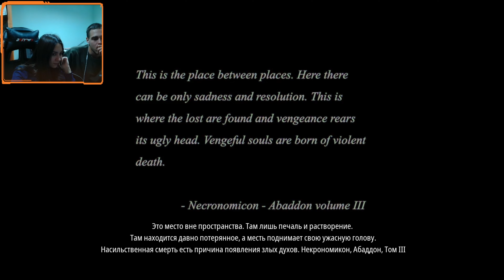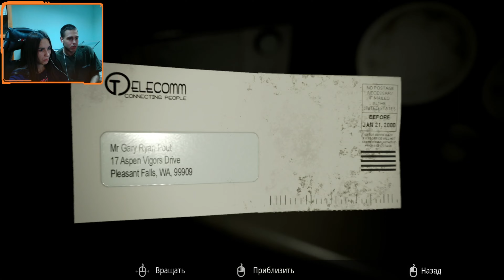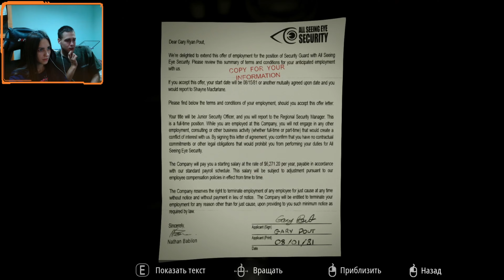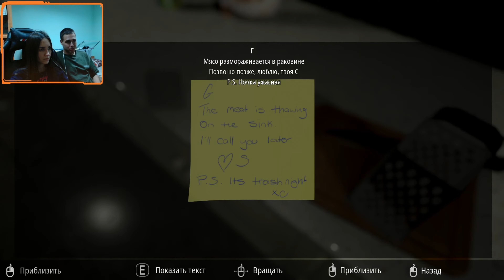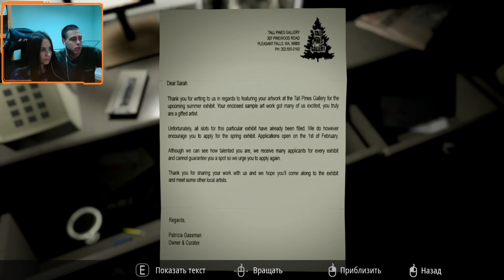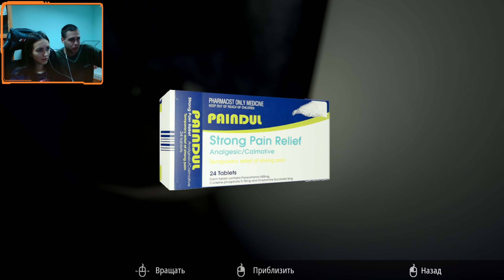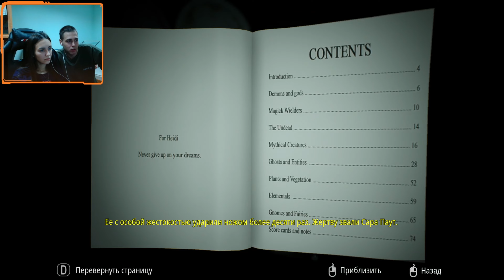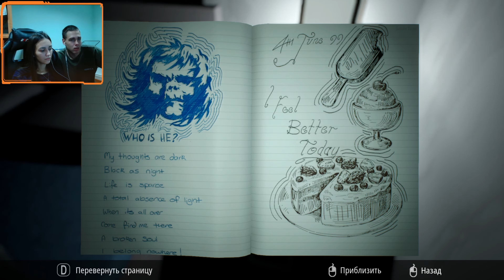СТРАШНО, ВЫРУБАЙ ► Infliction #1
Характеристики моего PC:
 Видеокарта: GTX 1650 GAMING X 4G nVIDIA GeForce GTX 1650
 Процессор: AMD RYZEN 7 2700 AM4
 Материнская плата: ASRock B450M-HDV R4.0
 Оперативная память: DDR4 16Gb
 Жесткий диск: SSD Kingstom Original-ll 480 Gb
 Блок питания: 500 W FSP Q-DION QD500
 Вентилятор: DeepColl GAMMAX 400 BLUE BASIC
 Операционная система: Microsoft Windows 10 Pro
 Мышь: A4Tech Bloody AL9 Blazing Black
 Клавиатура: MSI Vigor GK30
 Наушники: Apple EarPods (jack 3,5)
 Микрофон: Fifine AmpliGame A6